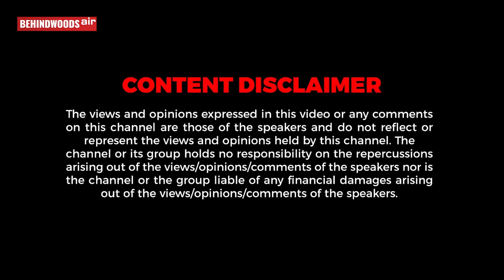அப்பா வாழ்க்கையை வச்சு ரஜினி படமே எடுக்கலாம்!! Viral VKT Balan மகள் பேட்டி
UV GULLAS COLLEGE OF MEDICINE, Philipines
Admissions in UV Gullas College of Medicine for 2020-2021 open. Top ranking Philippines medical college with world class amenities. 100 years old University attracting International students offering top quality medical education.
Secured in-campus hostel facilities with 24x7 CCTV surveillance , internet and attached bathroom. Clinical rotation in top private and government hospitals in Cebu City. The Philippines medical college offers an affordable fees structure compared to most top ranking medical colleges abroad accepting Indian students.
University admission office
1st Floor, EJR Complex,Viralur, Chakrapany street,
Near Kathipara Bridge Jothi Theater,